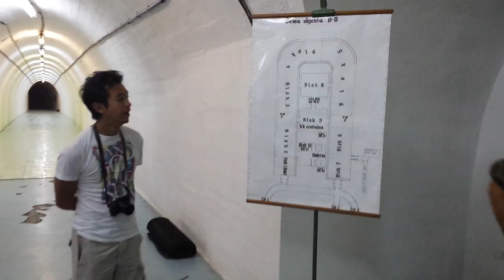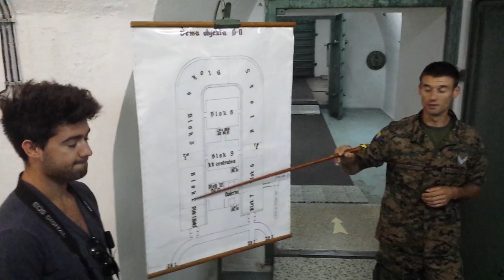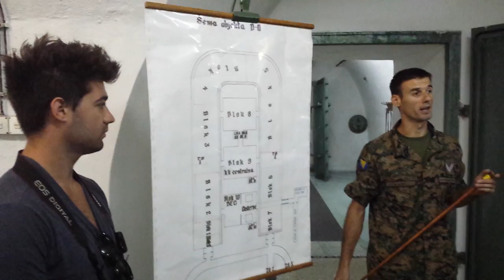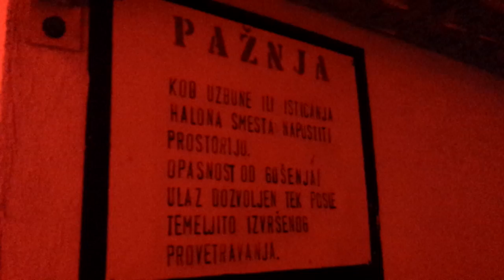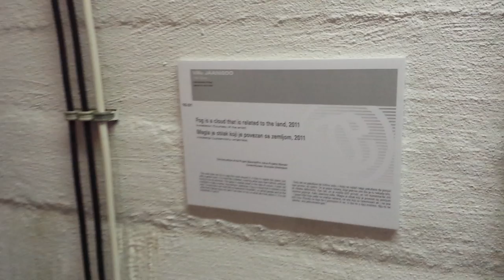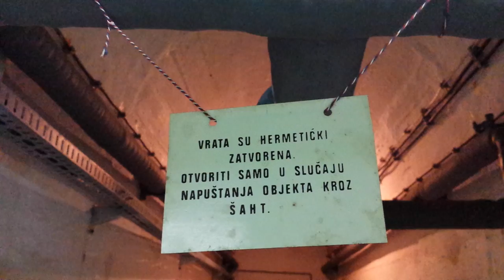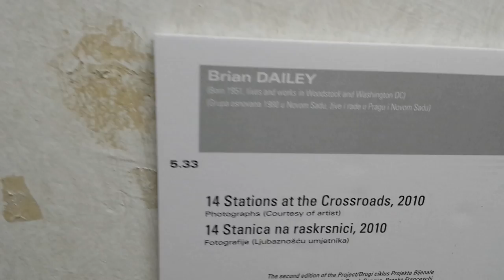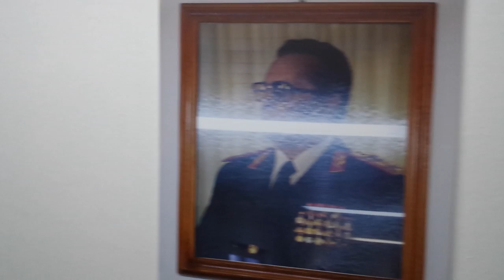Tito's Atomic Bunker in Konjic (Book a tour with Funky Tours from Sarajevo)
Get a firsthand account of the atmosphere of Yugoslavian social-communism by visiting Tito’s Nuclear Bunker in the nearby town Konjic, highlights of the Yugoslavian golden age and its downfall with the story of the Siege of Sarajevo from a guide who survived it.

Travel to Konjic town, and visit the Tito’s Nuclear Bunker, Olympic Village, War Tunnel Museum in an air-conditioned minivan with a small group and learn about „soft communism“, golden era of Yugoslavia, the breakup of Yugoslavia and the years-long siege of Sarajevo.

After Konjic, drive to Igman mountain and explore it’s famous sights of Olympic Ski Jumps and Hotel Igman. Later visit Trebevic Mountain and famous Olympic Bobsled and before the end visit Jewish Cemetery, site heavily interesting from perspective of Jewish history in the Balkans and story of Siege of Sarajevo.